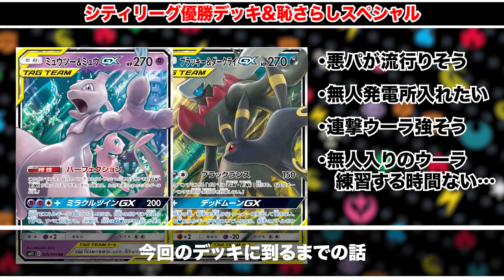【強すぎた男】シティリーグ優勝！最強構築が尖りすぎて公開したくないです…。【ポケカ】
デッキの弱さは持ち前の引き運と激深プレイでカバー
どうもだんのうらです

【メンバーシップ登録(限定配信等してます)】